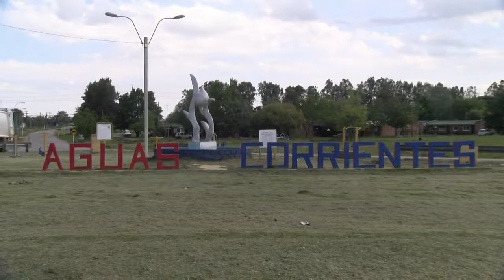Alvaro Alfonso, Alcalde de Aguas Corrientes (Canelones)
EL CORRESPONSAL, Diario de Canelones, Uruguay